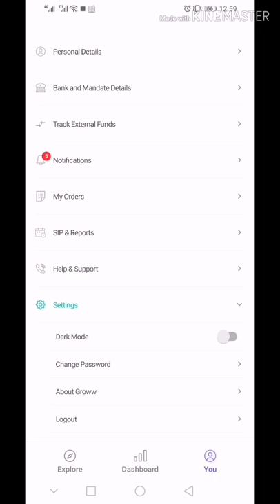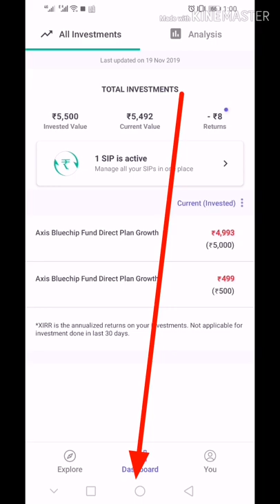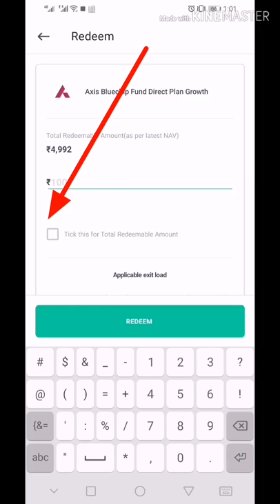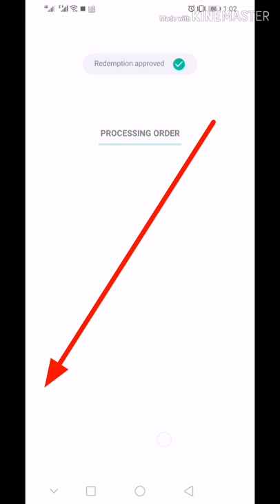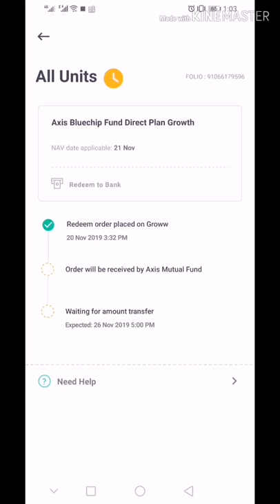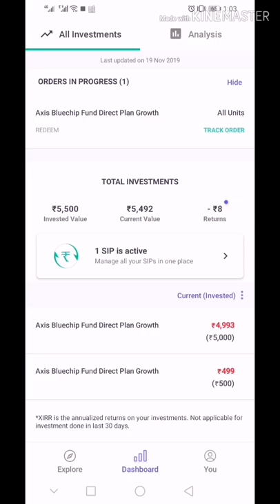groww app se paise kaise nikale